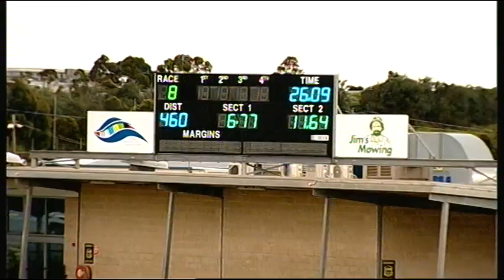GEL TUE 18 OCT 16 R8